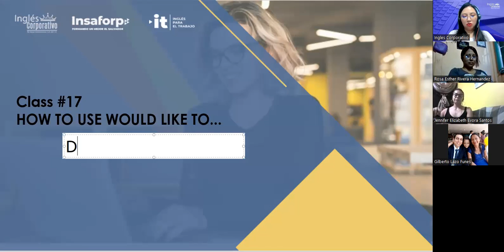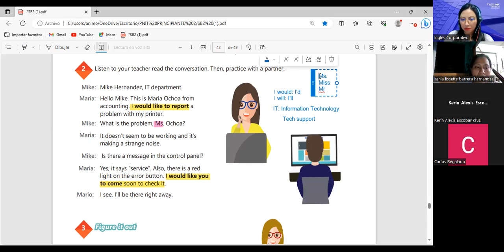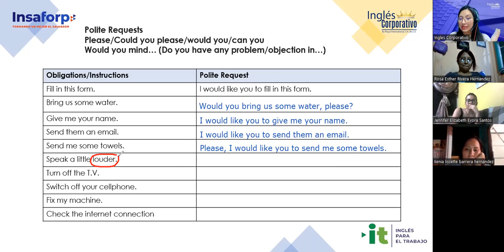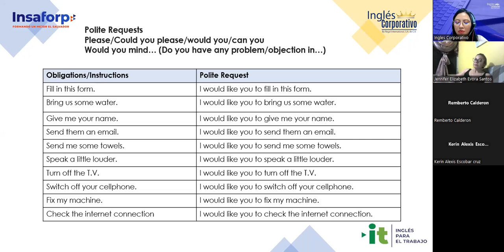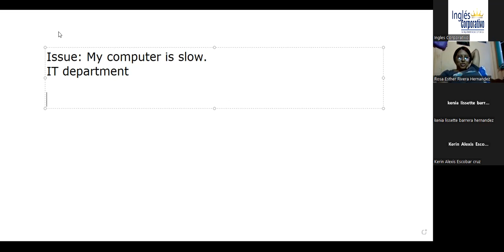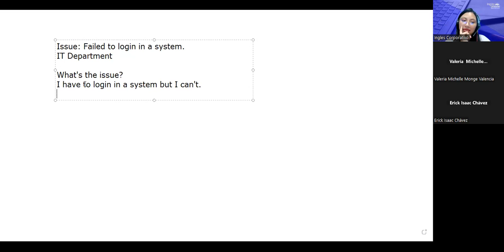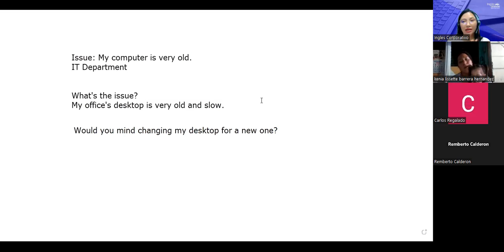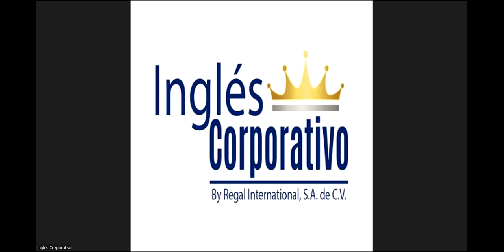Sesion 17-22/09/2023-AC29750-0016-2023-Argueta- How to use Would like to